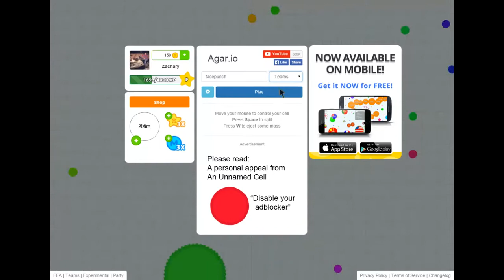agar.io road to leaderboard #3